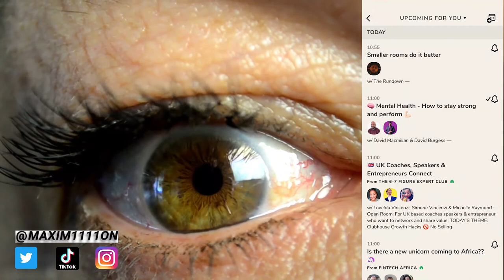Why Clubhouse Is The Best App For Personal Growth | What is Clubhouse App Demo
Clubhouse is a great app that I have now been using for a few days (since shooting this video) You can get a clubhouse invite by messaging a friend or even watching this video and see the second way.

Message me if you need anymore information!

Head over to my website for my Mind, Body, Soul course:
- 36 Sections (with videos)
- Workbook (137 pages)
- Enneagram Assesment & Companion Material
- Vegan Recipe's

My name is Max Hindle I am a qualified Hypnotherapist and NLP practitioner with other coaching and therapy certifications. Hypnotherapy is a passion for me as it allows me help myself and many other people I (life coach) want for a better word. On this channel I provide personal development & self help content to show you how to reprogram your subconscious mind, how you can heal from your past trauma/traumas so that you can live your life happy, fulfilled, confident and without all of the pain, that once held you back. This could be childhood trauma or even just painful experiences you have been through in your life.

I use hypnotherapy/hypnosis to help those I personally coach in order to get the necessary results and to help you continue your lifelong learning/personal growth! Trauma therapy is what will heal past trauma and will help you change your life around! Other content I will continue to post will help you understand the law of attraction/LOA and also how you can use self hypnosis + various techniques to heal from anxiety. P.S. Trauma healing is a tough but fulfilling process!